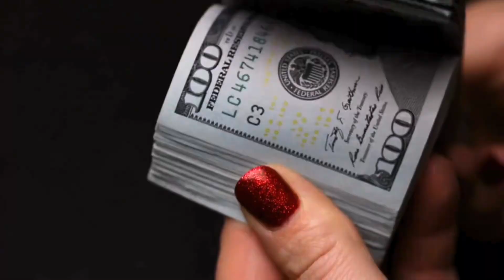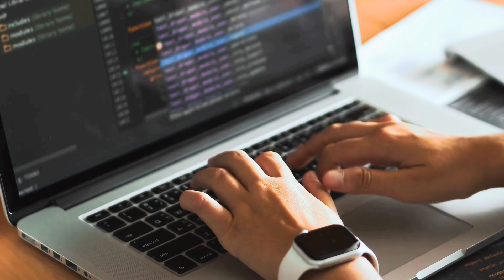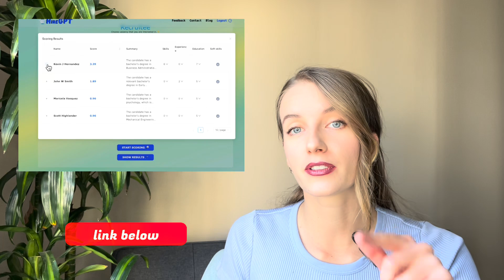3 Things I Wish I Knew (when started my AI startup) | How to Start a Startup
💡Need AI Automation? Work with me

Starting an AI startup is not easy. It requires a lot of passion, dedication, and hard work. It also involves a lot of challenges, risks, and uncertainties. There are many things that I learned along the way, some of them the hard way. But there are also some things that I wish I knew before I started, things that could have saved me a lot of time, money, and frustration.

00:00 - I wish to know it
00:41 - Number 1 (Problem Validation)
01:54 - Number 2 (Hire the Right Fit)
03:13 - Number 3 (Emotional Challenge)
05:10 - The Best Part of It

My name is Anna Stepura and I’m a startup founder living in Silicon Valley. I’m a founder of AI startups, went through an accelerator in San Francisco, went through a very hard journey of building disruptive tech and learned a lot from it. I’ve been in this industry since 2021 and here are the lessons I want to share with you.
In today’s video, I’m going to tell you 3 things I wish to know when I started my AI startup.
So, let’s get started with the first thing I wish to know when I started my AI startup.